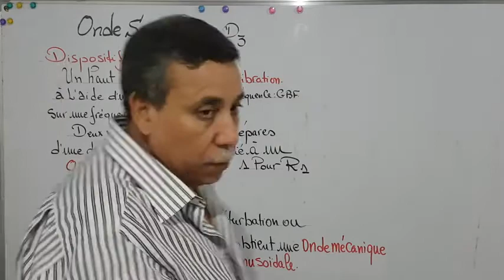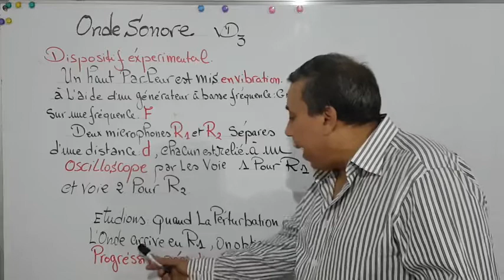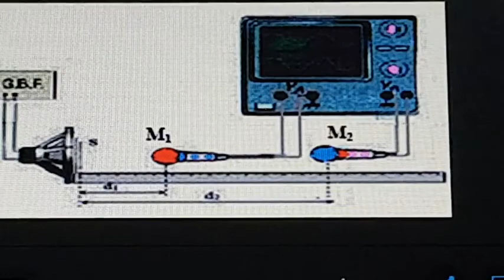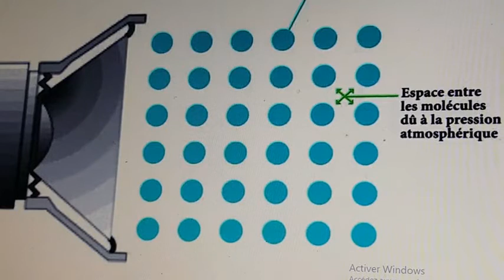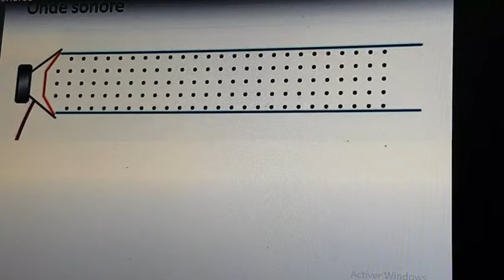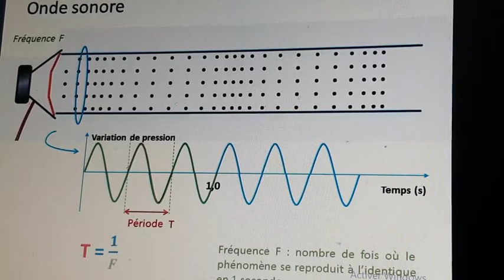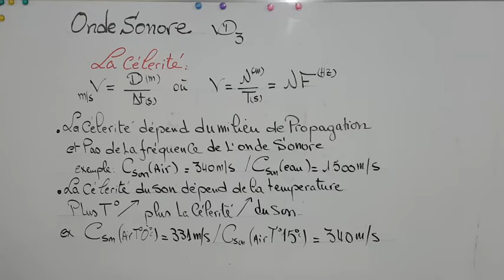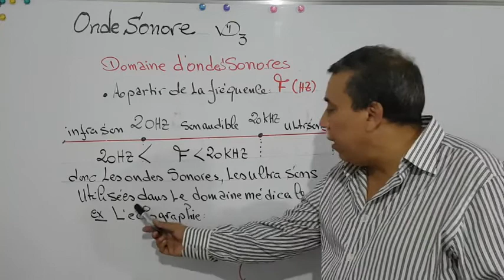2021 L'ONDE SONORE BAC BIOF SVT ET PC VD3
DÉFINITION

 D ' UNE ONDE SONORE ET CARACTERISTIQUES

LOGUEUR D' ONDE / FRÉQUENCE / LA
LA CÉLÉRITÉ
ANIMATION POUT COMPRENDRE